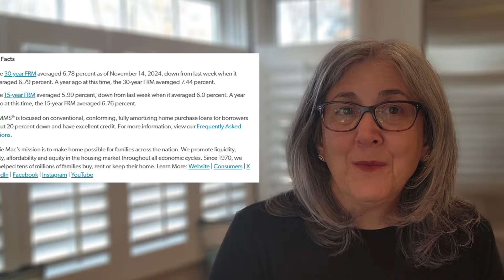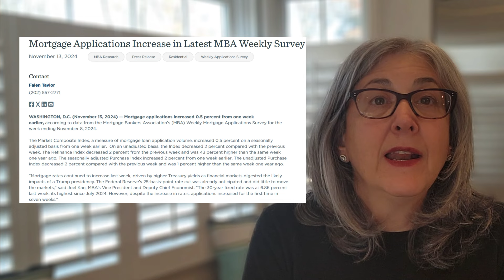Mortgage Rates Dip & Applications Rise: What This Means for Buyers & Sellers in 2024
Hi everyone, it’s Jen Blanchard with JBlanchardHomes, your trusted real estate advisor here in Somerset NJ. Welcome to your weekly market update! In today’s video, I’ll break down the latest in mortgage rates, housing trends, and what this means for you—whether you’re buying, selling, or just keeping an eye on the market. Let’s dive in!

🔑 Mortgage Rate Update:

30-year fixed-rate mortgage: Averaged 6.78%, slightly down from last week's 6.79%.
15-year fixed-rate mortgage: Averaged 5.99%, a small dip from last week's 6%.
While these slight drops in rates are encouraging, affordability is still a challenge for many buyers, as mortgage payments remain higher than rents for similar properties.

🏡 Mortgage Applications & Market Movement:

Mortgage applications increased by 0.5%, marking the first rise in seven weeks.
FHA and VA purchase applications saw strong increases—3% and 9%, respectively.
Refinance activity dropped to its lowest level since May 2024, showing the impact of higher rates on refinancing.
📊 Industry Insight on Mortgage Profitability:

Independent mortgage banks reported a $701 pre-tax profit per loan in Q3 of 2024, marking the second consecutive quarter of profitability after two years of significant losses. This is a promising sign of stability in the mortgage industry.
🎯 What This Means for You:

For Buyers: Slight rate drops and increased applications suggest now could be a good time to reassess your buying plans. FHA and VA loans are especially appealing right now.
For Sellers: While the market remains steady, it’s critical to price your home correctly. Affordability continues to be a top concern for buyers.
For Investors: The rise in commercial real estate activity indicates opportunities, but be cautious of how higher rates may impact borrowing costs.
Whether you're buying, selling, or just exploring your options, I'm here to help guide you through these changes.

Jennifer A Blanchard
Realtor | Sales Associate
The Blanchard Team